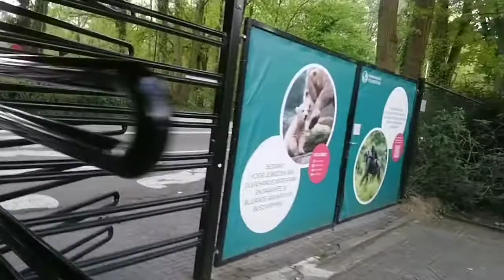Ouwehands ZOO after closing time.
For the Panda(s) 1:10 minutes
For the lion skip to 7:10 minutes

My wife and i where walking from Pandasia restaurant through Ouwehands ZOO after closing time on the second birthday of Panda “Fan-Xing”. And this walk feels strangely quiet, and “Credo” the white lion looked very courious who was watching them.